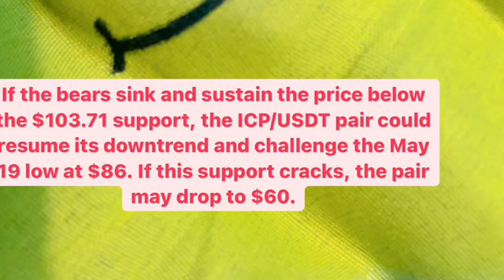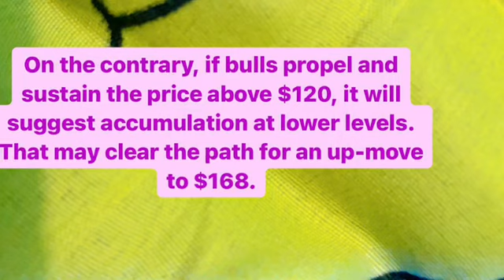INTERNET COMPUTER - ICP - TIME TO BUY ICP ? BIGGEST CRYPTO PROJECT 2021